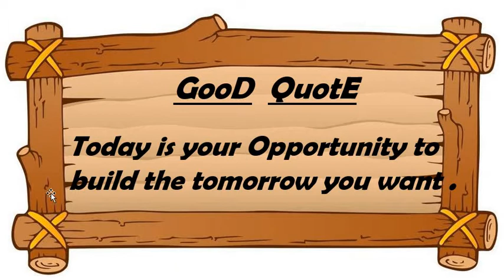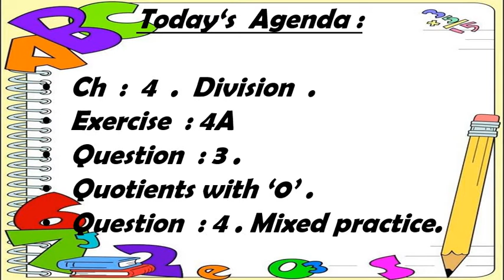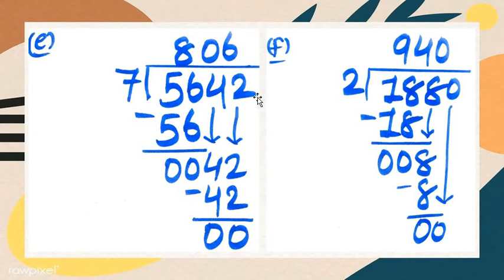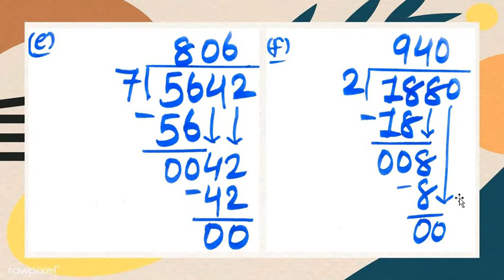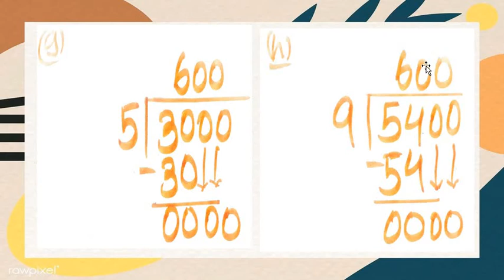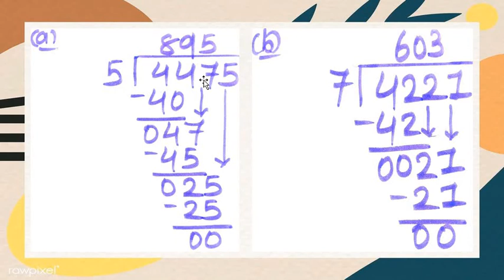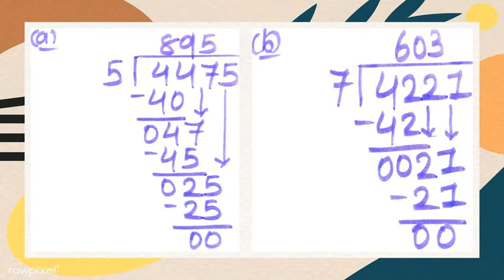English Medium - STD - 4 - MATHS